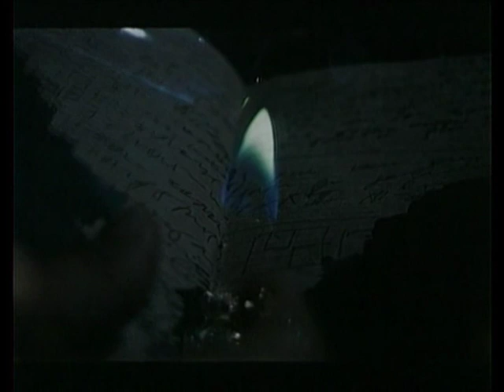Vizantijsko plavo (glazbena tema iz filma)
Muzika iz filma Vizantijsko plavo (Radomir Mihajlović-Točak)